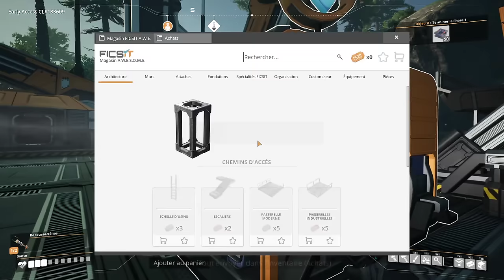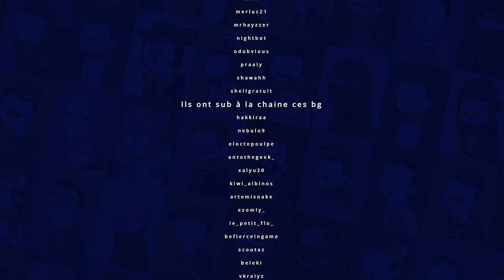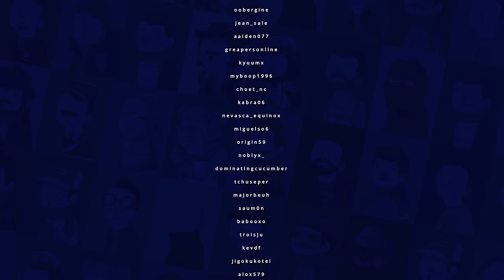VOD - Laink et Terracid // Satisfactory [2/2]